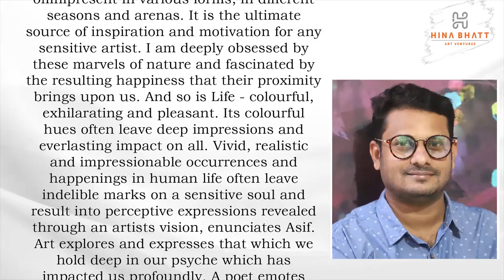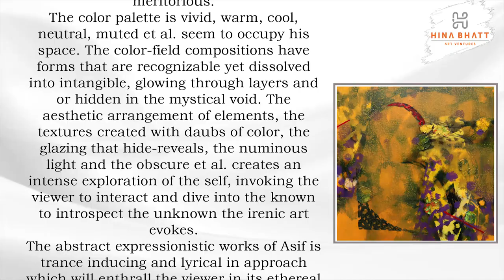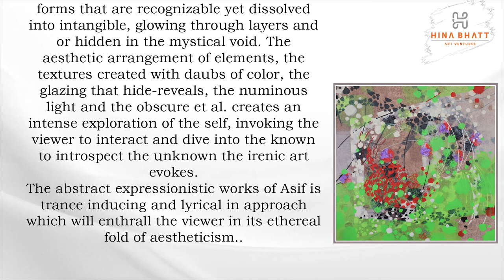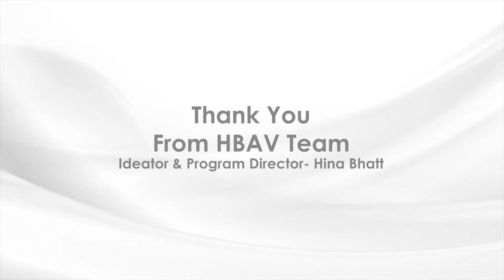Painting Demo by Asif Shaikh in Intriguing Journeys of Abstracts- Hina Bhatt Art Ventures initiative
Dear Artists and Art lovers,
Welcome to yet another event from Hina Bhatt Art Ventures💐- Intriguing Journeys Of Abstracts

This time we are doing the event in two Parts- Part 1 will have 20 artists showcasing their works on the Hina Bhatt Art Ventures Facebook Page, followed by them sharing their views, thoughts, inspirations and demos on the Hina Bhatt Art Ventures You Tube Channel (please Subscribe and Like the channel to get all the updates as we post all our Artist videos) This event will be followed by our competition where we will select the 5 wild card entry participants, who then along with our invited artists will be part of our Part 2 of the event from November 19th- November 28th

Part 1 - 20 Invited Artists- From October 20th -October 29th
Part 2-  15 invited Artists and 5 wild card entries from our competition - From November 19th November 28th

To understand the subtle aspects of the subject of Abstracts, we have a team of brand ambassadors, who each with their completely different approach to the subject will help you to unravel the subtle nuances of Abstract art

We will now introduce to you our team of Brand Ambassadors of the event shortly, who are here to motivate and inspire all with their creations and thought process

Hina Bhatt
Founder/Director